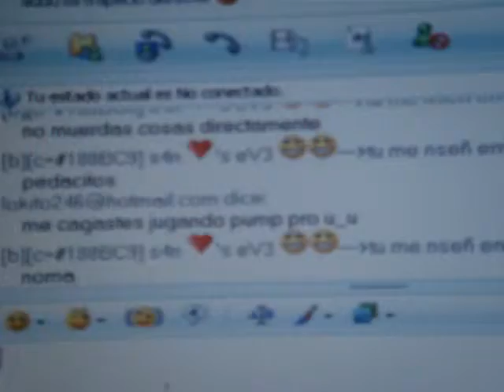Y2Z PUMP PRO PC